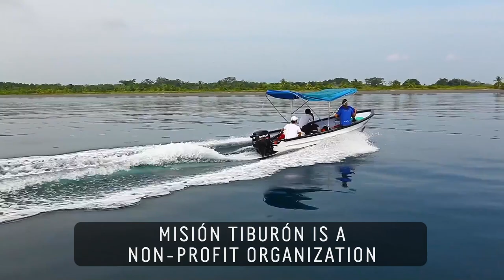Hammerhead Helper Protects Endangered Sharks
Ilena Zanella co-founded Misión Tiburón in Costa Rica to help preserve the lives of endangered marine species. Focused on protecting the hammerhead shark, currently at risk of extinction, she hopes people can build more empathy for the often villainized creatures.

60 Second Docs